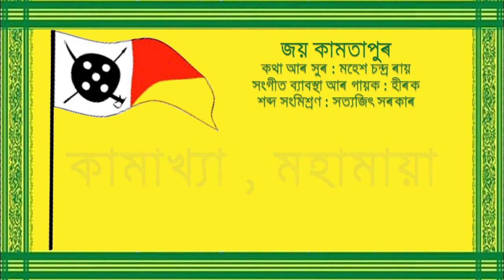Joi Kamatapur (জয় কামতাপুৰ)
Lyrics - Mahesh Ch. Ray

Singer - Hirok

Mix/Master - Satyajit Sarkar
OFFICIAL VIDEO